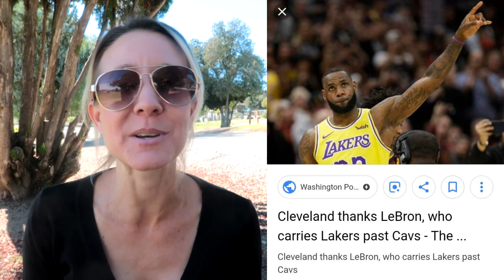Lisa Loves The Lakers. Basketball Inside Scoop. Los Angeles Lakers Season Update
Lisa loves the Lakers. She gets the inside scoop. Los Angeles Lakers basketball update. Watch her intelligent recap. Have an awesome day, Billisa